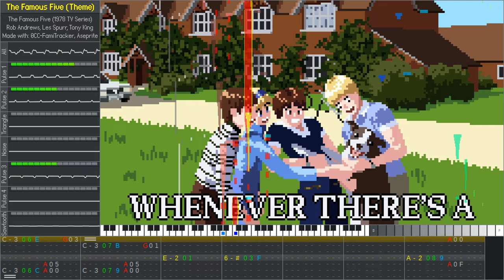[8-Bit Cover] The Famous Five (Theme)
I don’t know about you, George, but I think we five make a pretty good team.

If you don’t like the imperfections mimicking the original vocals, you might prefer my other version

I dedicate this cover to my mum who introduced me to both this TV series and the books. We loved them and she would always sing along with the title theme, so I wanted to cover it for her birthday. Thank you for giving me life and love, the greatest gifts of all. Happy birthday!

Of course, I also secondarilily dedicate it to Michele Gallagher, Marcus Harris, Gary Russell, Jennifer Thanisch, Toddy the dog, Michael Hinz, Friedrich Ernst Peter Paul Maria Graf von Thun und Hohenstein and Oliver Rohrbeck.

📒 Mʏ Tʜᴏᴜɢʜᴛs
I actually don’t remember much from The Famous Five. I just have a couple of scenes still in my head, some from the series and some from the books. I remember that I liked George for being George, Anne for being careful, anxious and compassionate and Dick for being an unimportant secondary character and I remember that I loved the architecture in the series. I read the books first and one thing that I had to get used to when I watched the series is that Richard was exclusively called Richard in the German books but exclusively Dick in the German dub of the series. And now, remembering this lead me to finally look up why Dick is the nickname for Richard. Apparently, changing letters in existing nicknames to make rhymes and crimes, as Fresh D would say, used to be something the cool kids would do, as Fresh D would say. This applies to many nicknames that are still in use today. Richard → Rick → Dick, Robert → Rob → Bob. Andrews. Which is coincidentally and interestingly also the name of this song’s composer, in addition to being the name of one of The Three Investigators, whose leader’s German voice actor is the same as Julian’s. But he voice acts many things. It feels like there are only like 10 German voice actors that do everything, so watching German dubs never gives you unique voices that you can associate to new characters and that convey new personalities in a new way. One of the best and most memorable things from the series is the music. This song is good and iconic but the melodies and songs that play during the episodes are really amazing. I have to cover those as well one day.

I’m on almost every site because I don’t want to exclude anyone, find out if I’m using the site you’re using

💾 Pʀᴏɢʀᴀᴍᴍᴇs ᴜsᴇᴅ
(I received a community guideline strike for a link here earlier (except I didn’t because it was my first offense), so I’ll remove the following links. to view them.)
8-bit audio production: 0CC-FamiTracker
Pixel art: Aseprite
Fideo editing: DaVinvi Resolve
Screen recording, video conversion: FFmpeg
Note visualisation: NSFPlay Synthesia
Audio editing, playing back and timestamping original song to analyse: Audacity